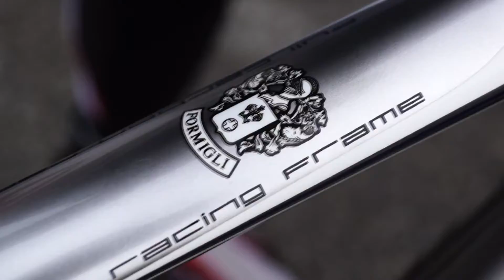Aquila Ganzaroli - Promo 2015